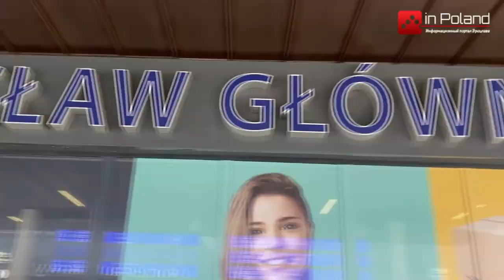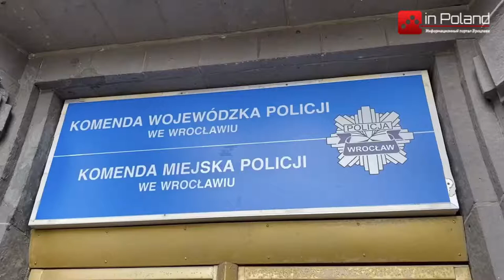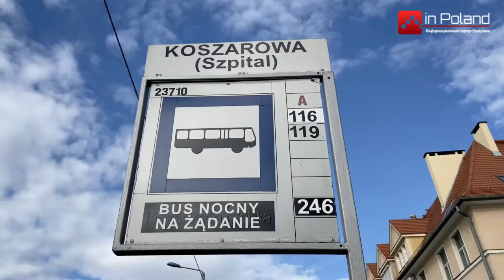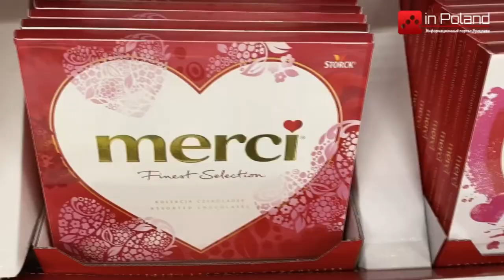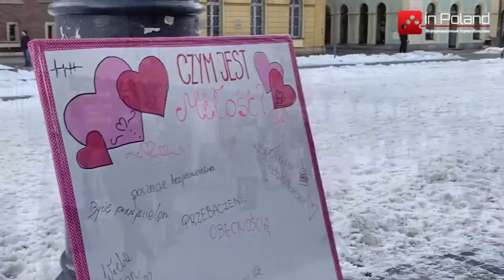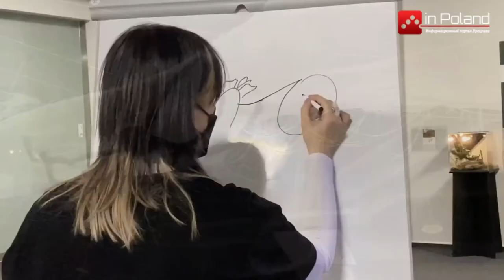Актуальные новости Польши inPoland - выпуск 17.02.2021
В этом выпуске новостей inPoland вы узнаете :
1. Манифест в поддержку СМИ во Вроцлаве. Пресса выступает против эпидемии как повод для введения дополнительных налогов.
2. Одна из крупнейших выставок пауков и скорпионов в Европе. Можно подержать на руках паука, если не боишься !!!
3. День Святого Валентина во Вроцлаве. Какие интересные идеи были для влюблённых?
4. В Варшаве открылся новый госпиталь для больных коронавирусом. Сколько мест подготовили для пациентов ?
5. Словакия возобновила пограничный контроль на своей границе.